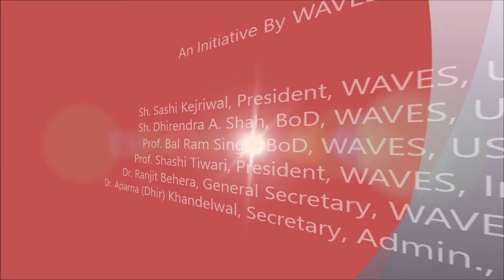Academic Session-I (Video-6) 23rd India Conference of WAVES, 2019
Academic Session-I (Video-6) 23rd India Conference of WAVES, 2019 in collaboration with Nari Samvaad Prakalp, IGNCA, New Delhi

In this video - Certificate distribution.